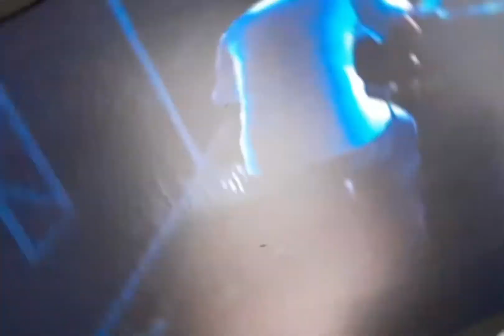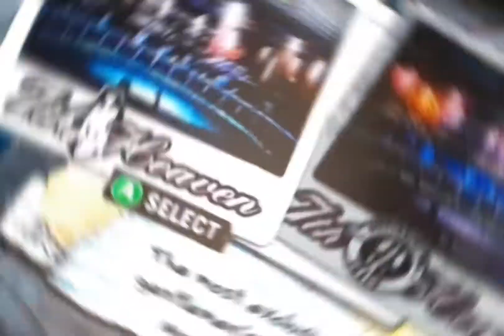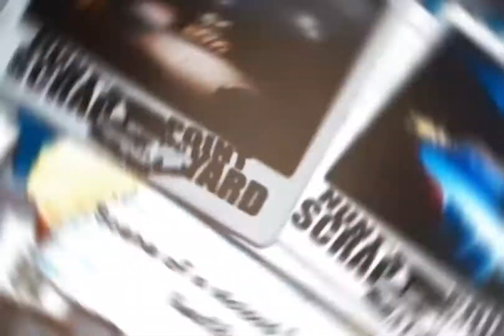DEF JAM FIGHT FOR NY: Carlos Gabriel's Requests feat. Havoc (HARD)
Requested By "Carlos Gabriel"